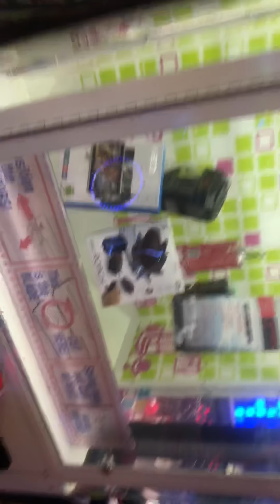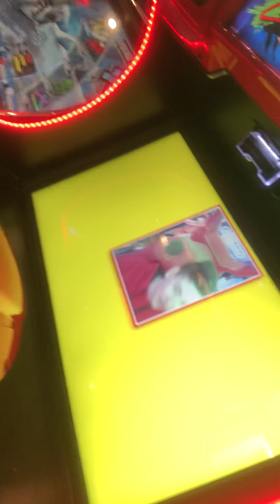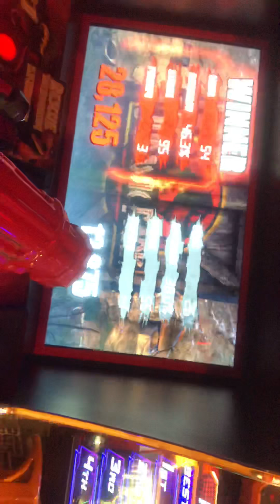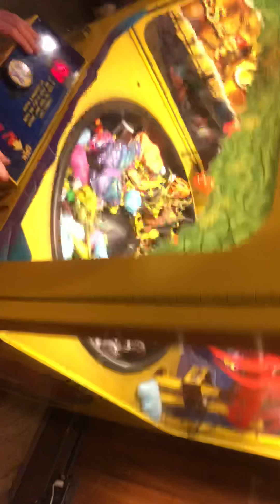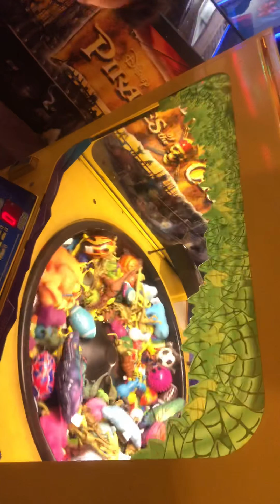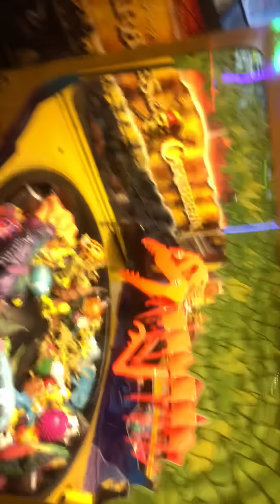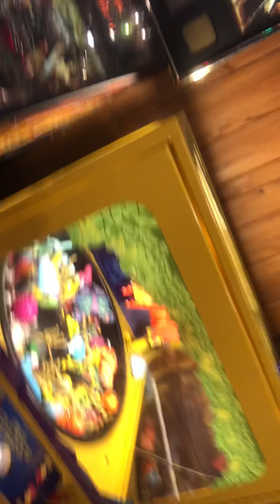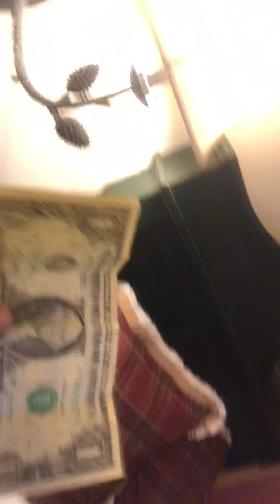ZachVGames and His Pal have the most epice New Years ever